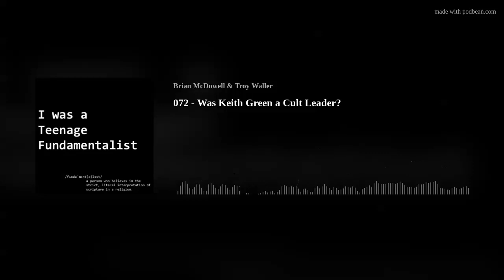072 - Was Keith Green a Cult Leader?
Keith Green was one of CCM’s most revered and loved music superstars of the 1970s and 80s. Spoiler alert! Tracey Phalen thinks he was a cult leader! She was a member of Keith and Melody Green's Last Days Ministries in the 1980s. She joined as a teenage fundamentalist and left after five years of living and serving on the Texas ranch. In this episode, Tracey shares her story and helps Brian and Troy deconstruct Keith Green and Last Days Ministries.
Doubting your beliefs? Have questions about changing or leaving your faith? You are not alone and Recovering from Religion is here to help.